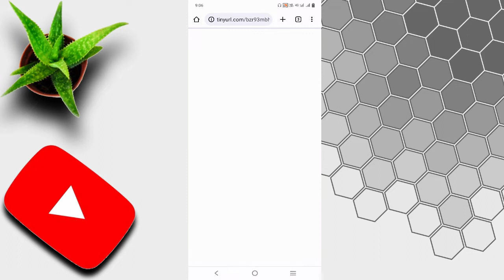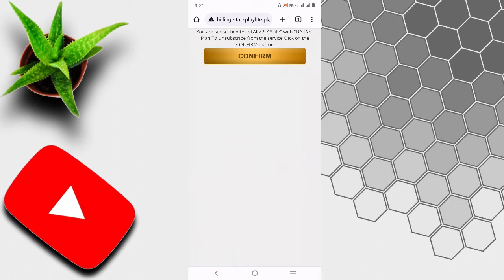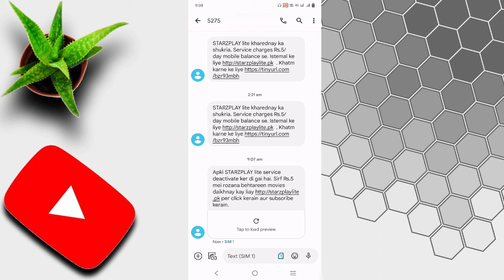Telenor Starzplay Unsubscribe | Telenor Starzplay Unsubscribe Code